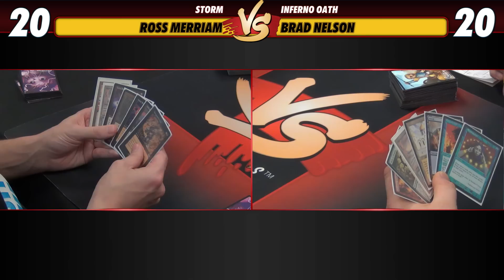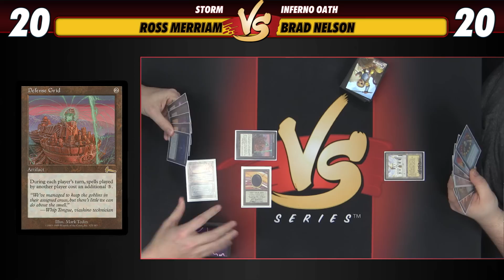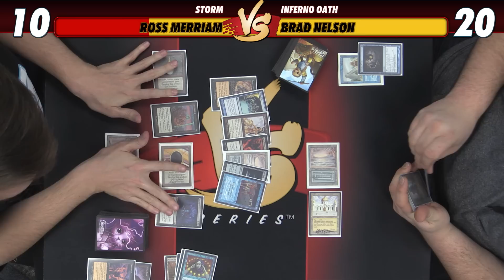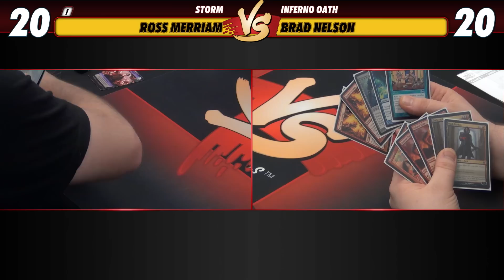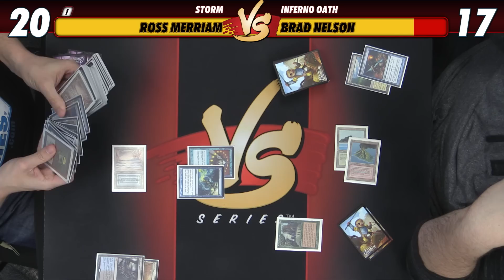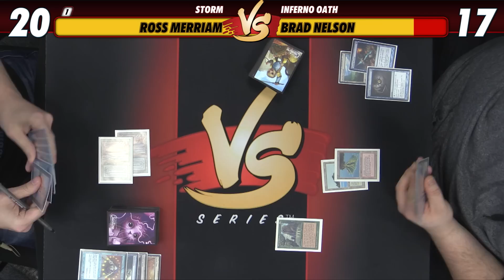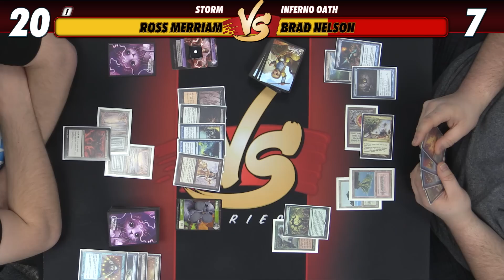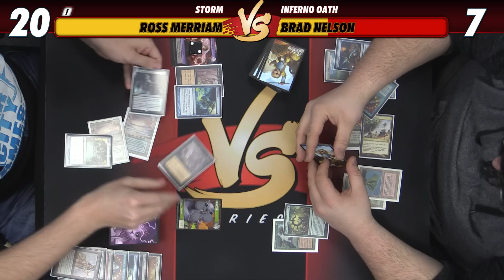2/22/2018 - Ross VS Brad: Storm vs Inferno Oath [Vintage]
We're breaking out the Power 9 on VS! Will Ross Merriam Storm his way to victory, or will Brad Nelson roast his foe with Inferno Oath?